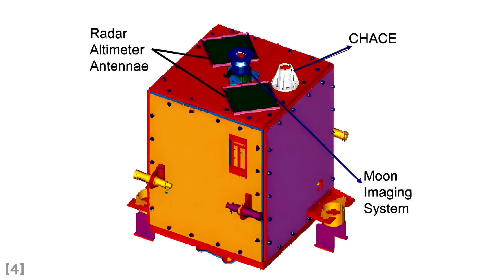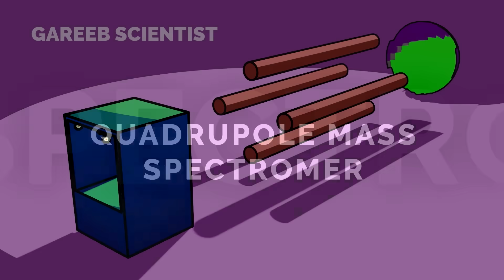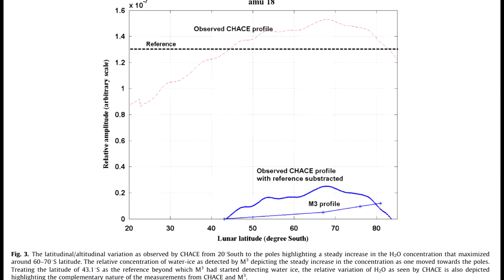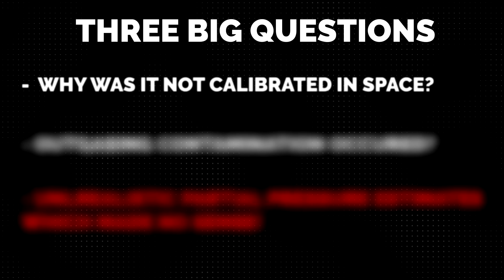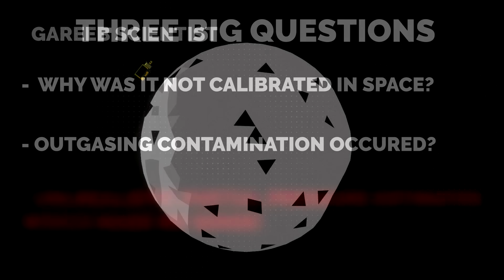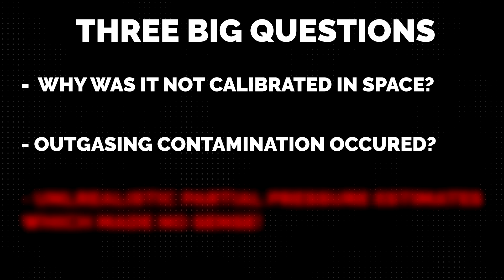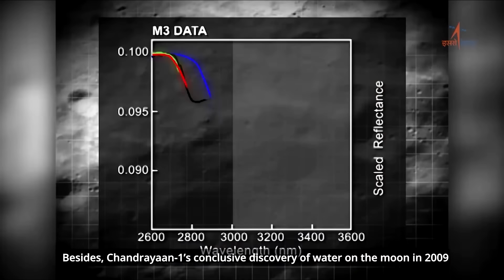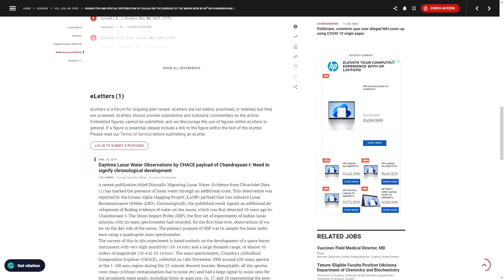How NASA gets Credit for ISRO's Moon Water Discovery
While CHandrayaan 3 is on the horizon, this story , a rather controversial one on who exactly discovered water on the moon is a bit ignored. Chandrayaan 1 gave humanity the discovery, but it is a awkward story how NASA's M3 instrument and ISRO's CHACE both found it. a sad frustrating story.

chapters:
00:00 - the basic story fo credit  and allegations
01:48 - How a mass spectrometer works easy explanation
02:22 -  How chandrayaan detected water
05:50 - the struggle to recognise its success
08:52 - contrarian views

Sources:
[0] -  Sources